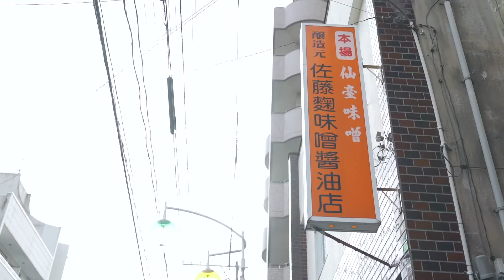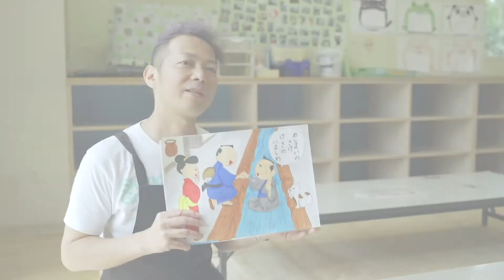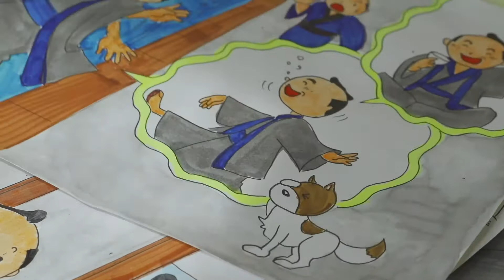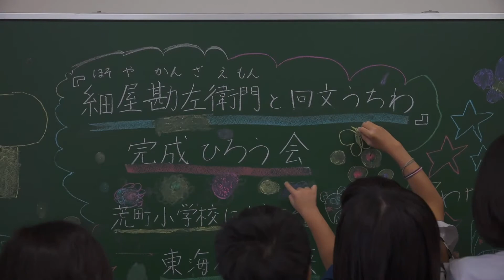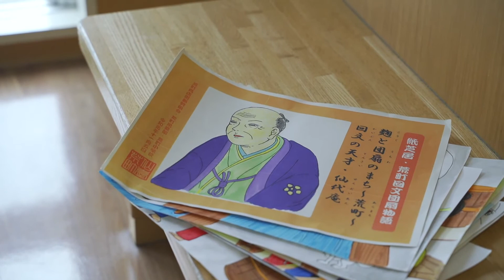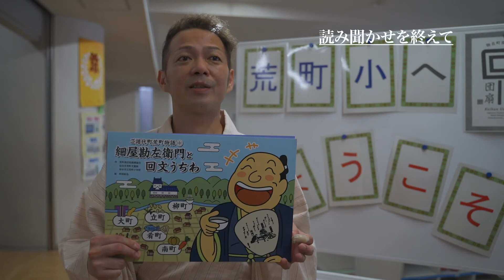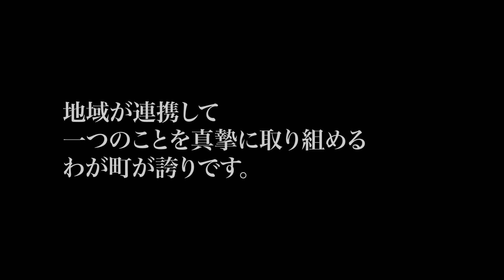細屋勘左衛門が継なぐ荒町の歴史と心意気【仙台市荒町】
むかしむかし　仙台のご譜代町のひとつ荒町に細屋勘左衛門（仙代庵）という麹屋の主人がおりました。
勘左衛門は回文師として、江戸にも知られておりました。お酒と回文が大好きで、絵と回文を描いた「回文団扇」は人気を集め、町民を楽しませてました。
そんな細屋勘左衛門が残した文化を継承するために地域の方々と一緒に紙芝居を作りました。

細屋勘左衛門の151年目の命日に荒町小学校で紙芝居の読み聞かせを行った様子を一本の動画にまとめました。
地域の方々の想いが一つになって作り上げた紙芝居と、初めて読み聞かせをした一日の様子をご覧いただければと思います。

制作：荒町エリア発信隊